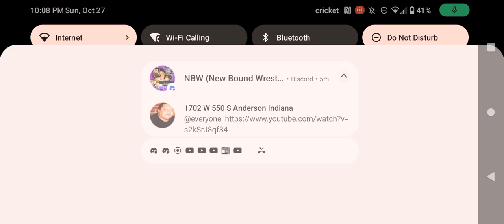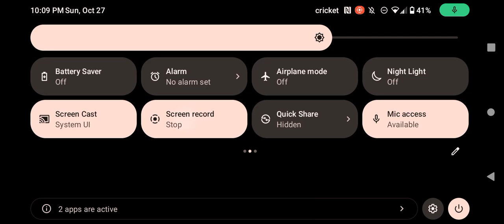cyber sunday p2